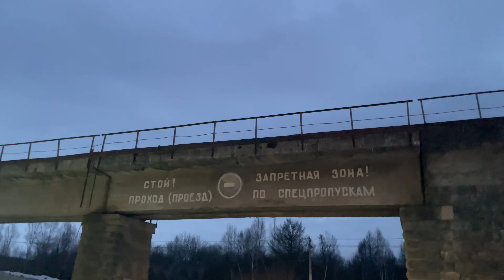Зимняя рыбалка на Амуре